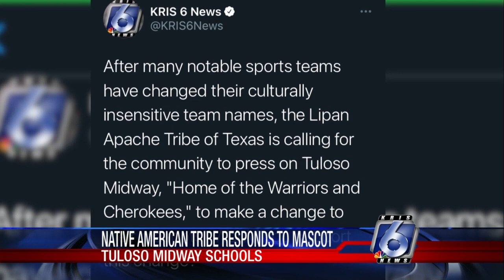Lipan Apache Tribe of Texas wants Tuloso-Midway mascot to change